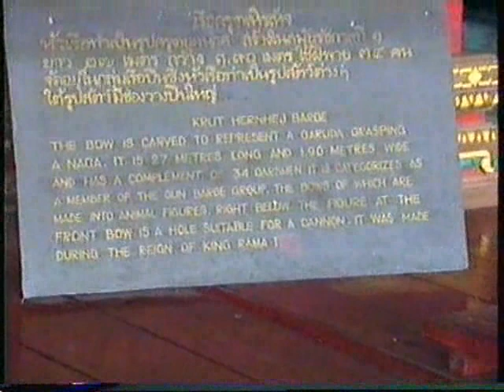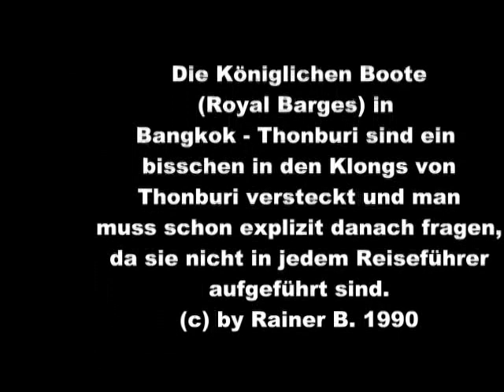bangkok royal barges 1990 4,00